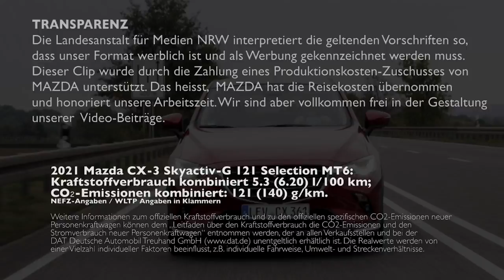Schönster City-SUV? 2021 Mazda CX-3 Skyactiv-G 121 Selection MT6 - Meine Meinung und Erfahrungen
In diesem Video schildere ich meine Erfahrungen und erzähle meine Meinung 2021 Mazda CX-3 Skyactiv-G 121 Selection MT6. Den deutschen Test vom Mazda CX-3 2020 findet ihr bei Ausfahrt.tv
Ausfahrt.tv unterstützen

Meine Empfehlungen:
Handyhalterung fürs Auto: